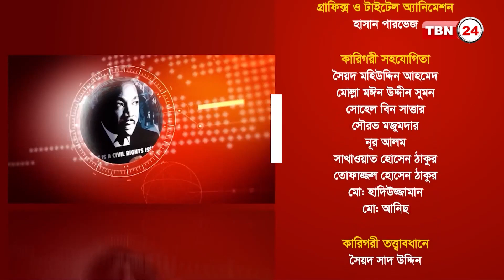স্মল বিজনেস ২০০০০ ডলার গ্র্যান্ট; নতুন ব্যবসা খোলার ক্ষেত্রে সতর্কতা | Analysis | Ep1294